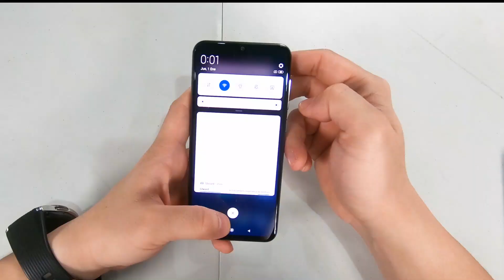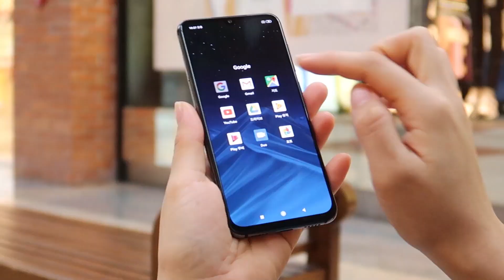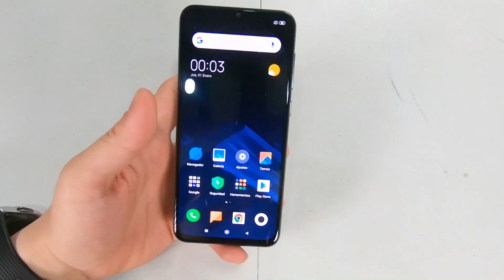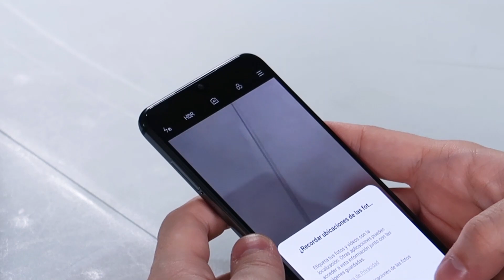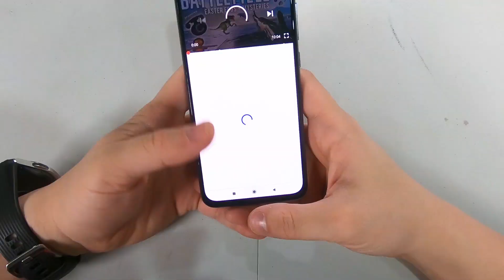Xiaomi mi 9se / unboxing en español